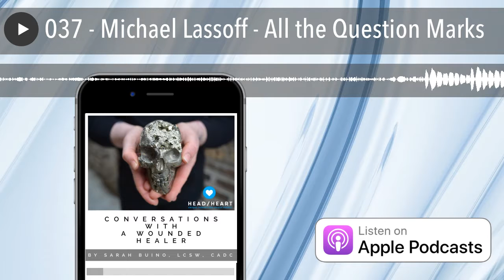037 - Michael Lassoff - All the Question Marks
Michael Lassoff is a practicing psychotherapist in Houston, Texas. He manages the young adult IOP for the Pathos Program at the Lovett Center. He is also training to become a Diamond Approach teacher, a spiritual group that incorporates meditative practices as well as psychoanalytic theory.

Michael shares his journey from Sikhism to 12-Steps to Buddhism to being a social worker who has little desire to help people. (Just listen...it’ll make sense once you hear Michael’s incredible sense of humor.)

Let’s be friends! ~Sarah